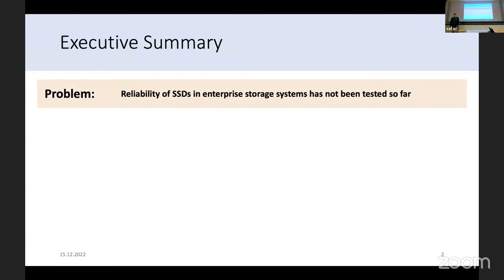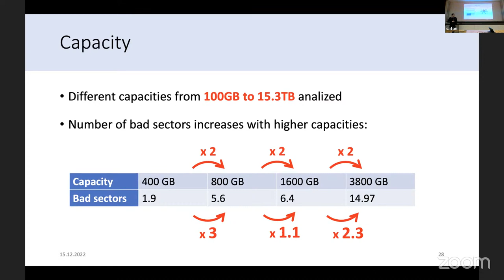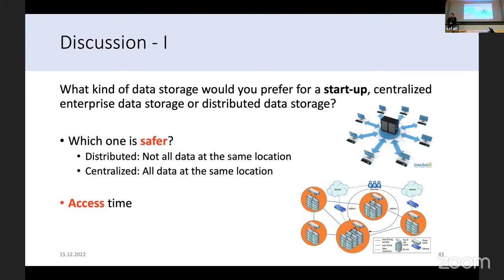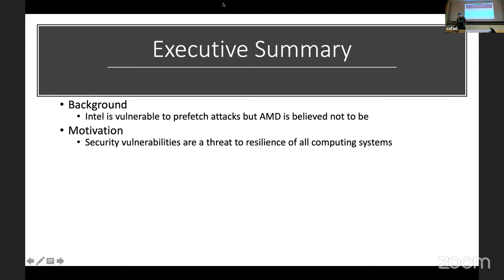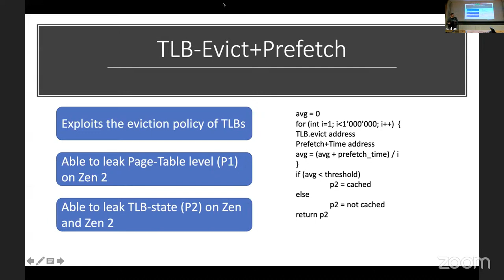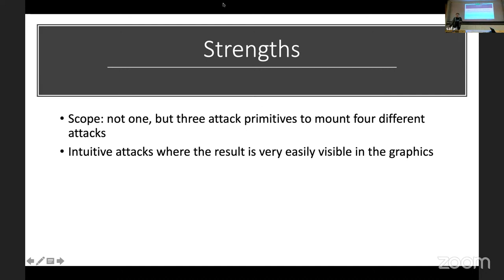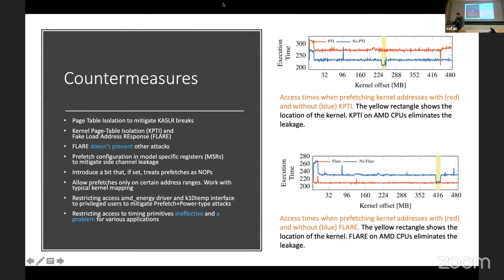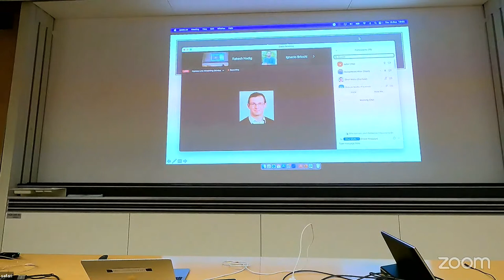Seminar in Computer Architecture S7: A Study of SSD Reliability and AMD Prefetch Attacks (F22)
Session 7.1: A Study of SSD Reliability in Large Scale Enterpise Storage Deployments, FAST 2020
Session 7.2: AMD Prefetch Attacks through Power and Time, USENIX Security Symposium 2022

Recommended Reading:
Intelligent Architectures for Intelligent Computing Systems

From molecules to genomic variations: Accelerating genome analysis via intelligent algorithms and architectures